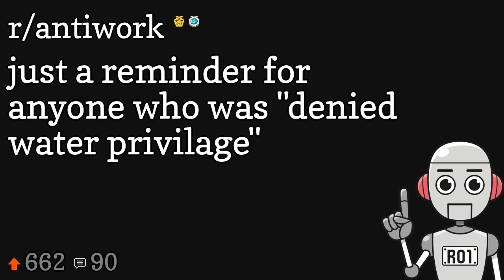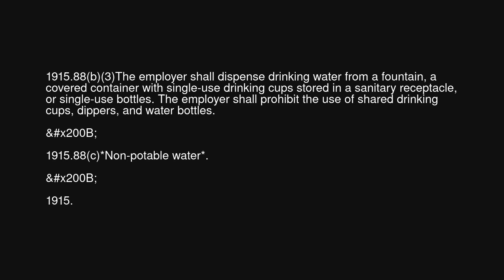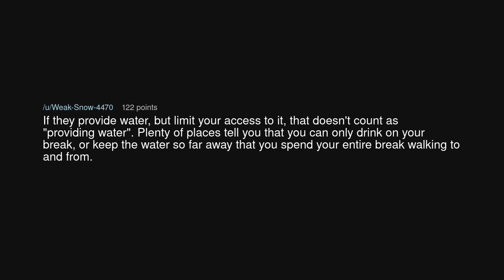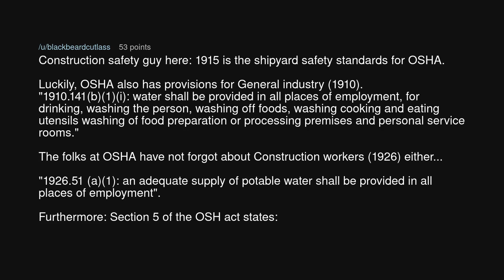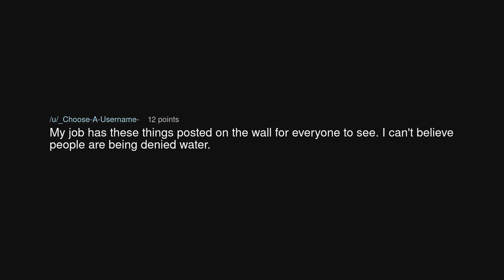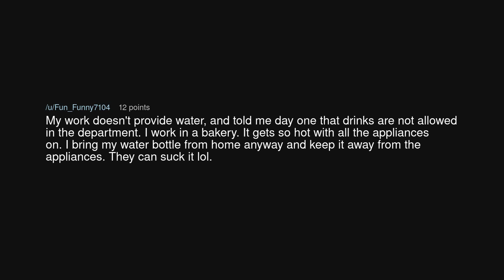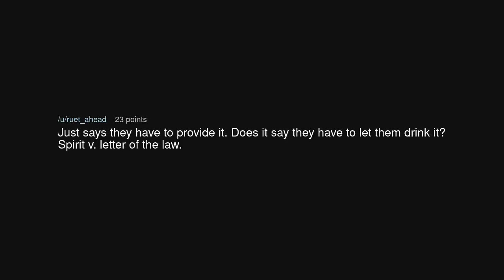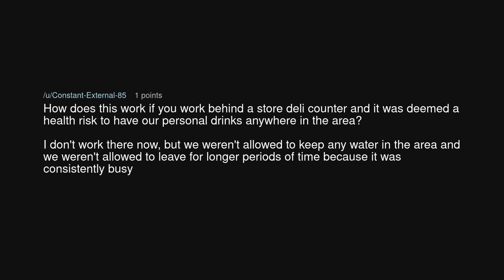just a reminder for anyone who was "denied water privilage"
just a reminder for anyone who was "denied water privilage" (r/antiwork)

Source: nekollx on Reddit (link removed at the insistence of YouTube)